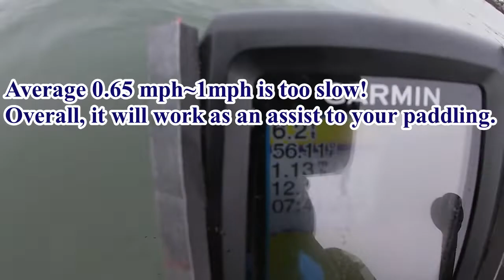thruster motor on Kayak in action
Thruster motor in action in Half Moon Bay

Gears:
Scotty #141 Kayak/SUP Transducer Mounting Arm with Gear-Head Black, Medium

需要帮忙打广告的朋友，请联系我。